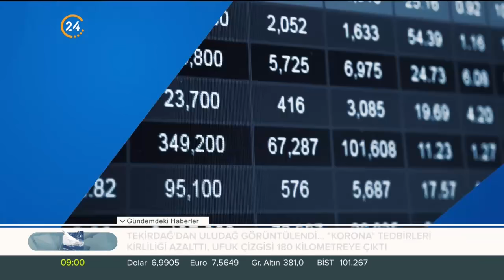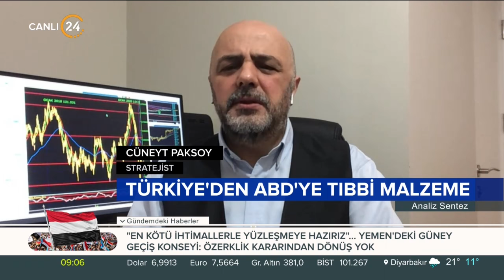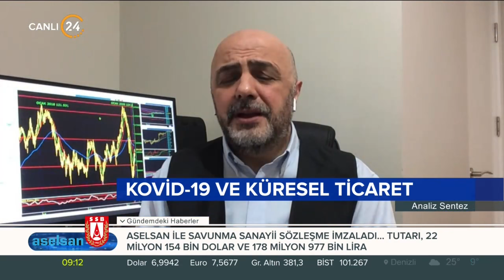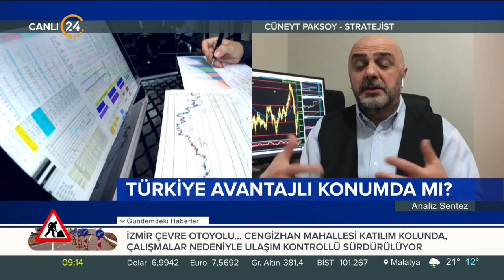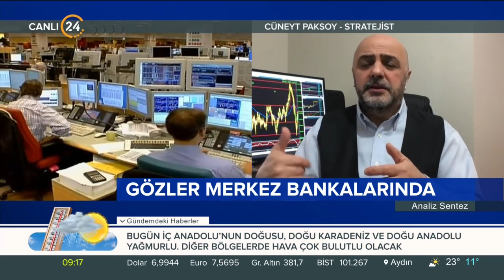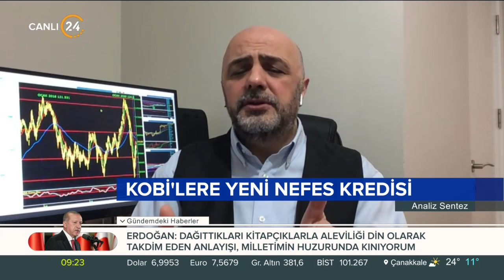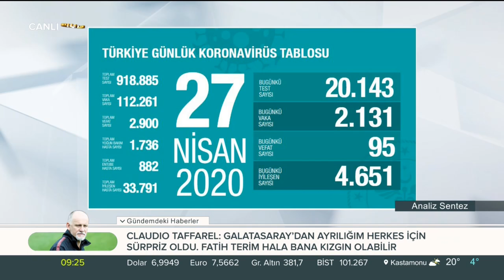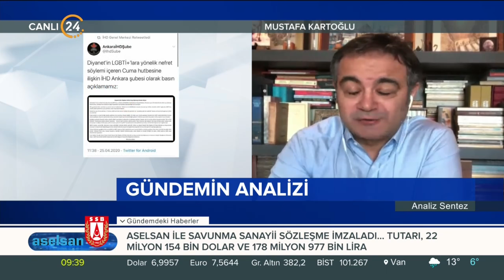Kahraman Poyrazoğlu ile Analiz Sentez (Cüneyt Paksoy, Mustafa Kartoğlu) - 28 04 2020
24 TV Ekonomi Müdürü Sadi Özdemir ve Akşam Gazetesi Genel Yayın Yönetmeni Mustafa Kartoğlu ile ekonomi ve siyasetteki gelişmelerini canlı yayında değerlendiriyor.